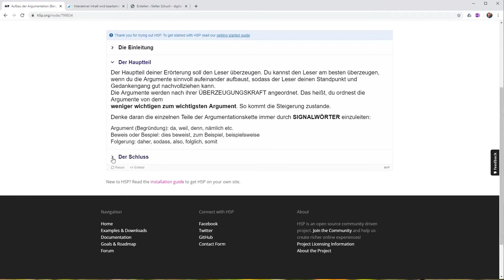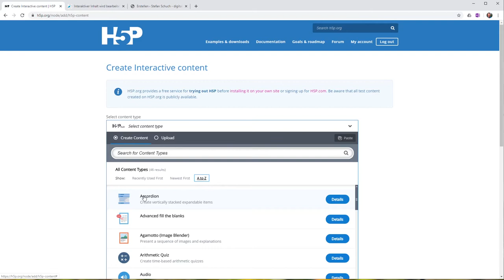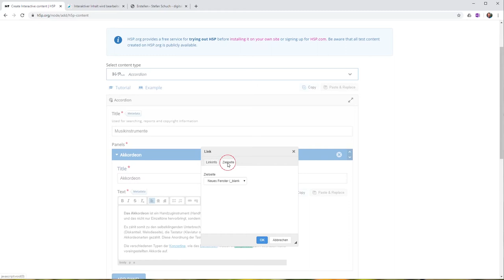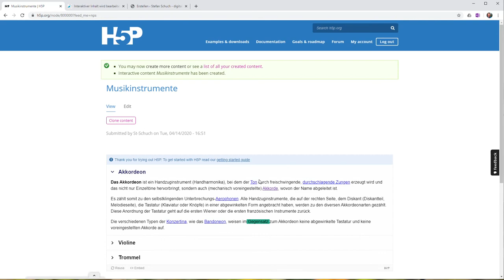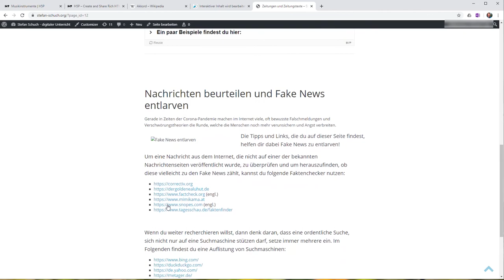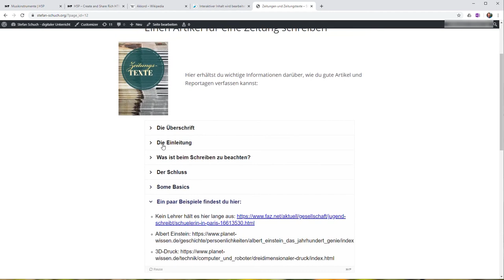h5p - Content Typ Accordion - digitaler Unterricht (2)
In dieser Folge lernt ihr einen ersten Content Type von h5p kennen, Accordion, ihr erfahrt, was man mit diesem machen kann und wie man ihn erstellt.